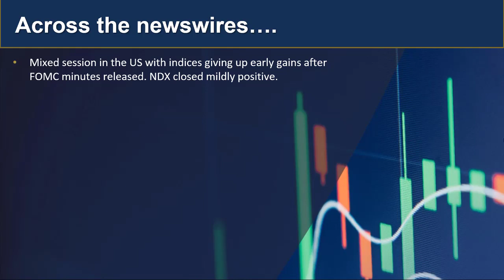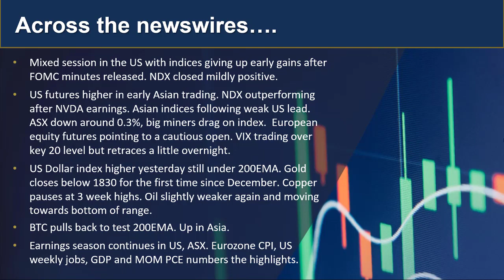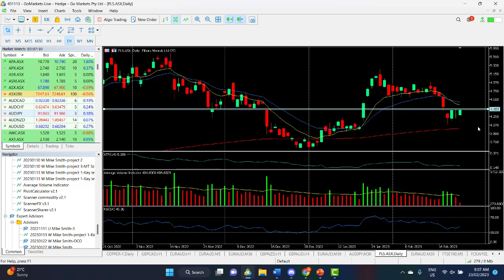GO update and charts of Interest - AUDJPY and PLS.asx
US markets gave up early gains after the release of the FOMC minutes reinforcing the Feds desire to be hawkish for the foreseeable future. Plenty going on for markets to digest today...Find out more.